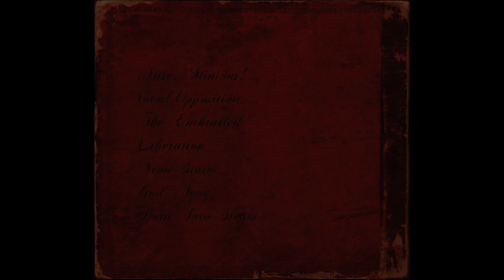Achenar - God Agog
Sixth track from the 2011 EP, Super Death Explosion Kittens.